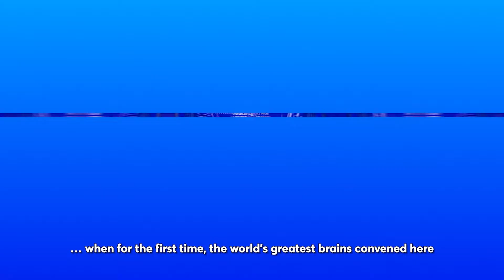The Inaugural VinFuture Award Ceremony Highlights - Dấu ấn Lễ Trao Giải VinFuture lần thứ nhất